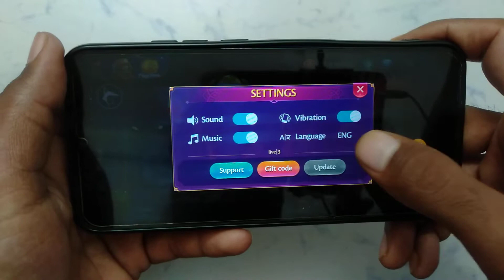How to change language in 3D teen patti | 3D teen patti language Kaise change kare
3D teen patti account mein language Kaise change Karen
3D teen patti ID mein language Kaise change Karen
3D teen patti account par language Kaise change Karen
3D teen patti ID par language Kaise change Karen
3D teen patti app mein language Kaise change Karen
3D teen patti App par language Kaise change Karen